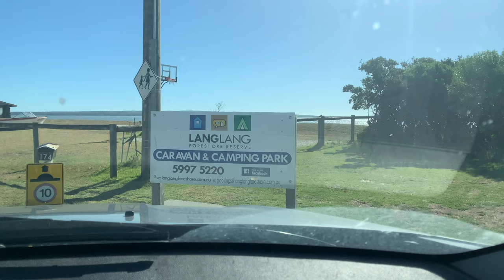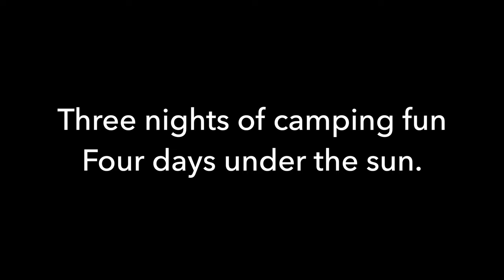Camp Lang Lang | 26 to 29 Jan 2023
"Four nights of camping fun
Three days under the sun.
Initially thought as challenging
Well, it ended up as amazing!
Thank you dear Titos and Titas,
What a great experience it was."